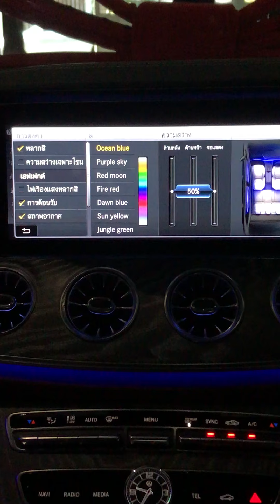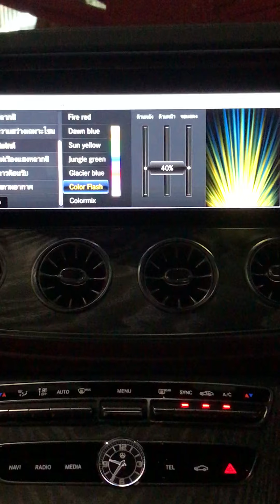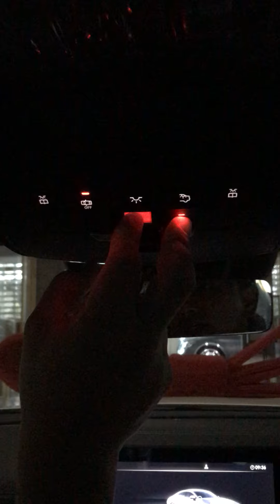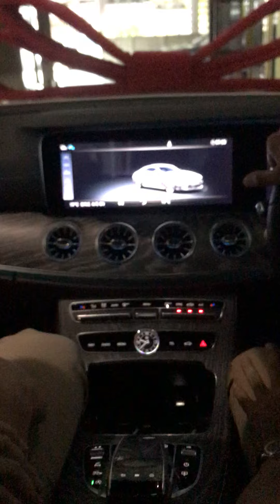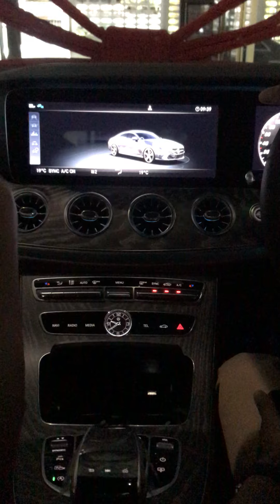คู่มือใช้รถ cls300d เบื้องต้น